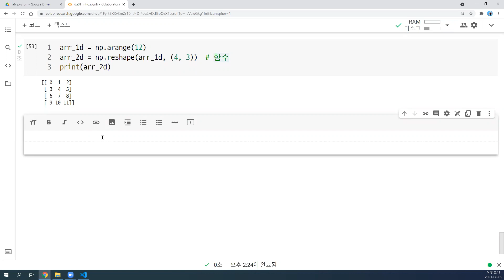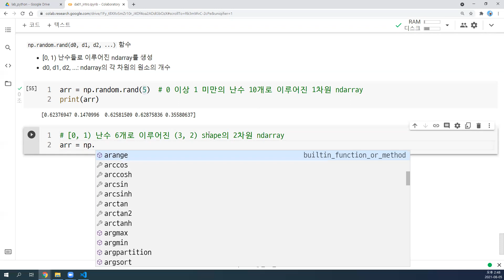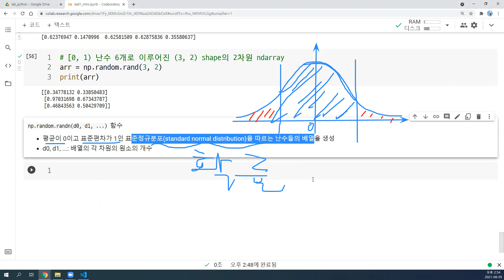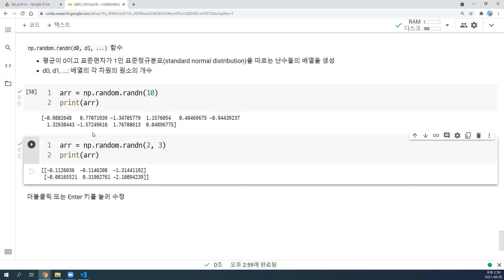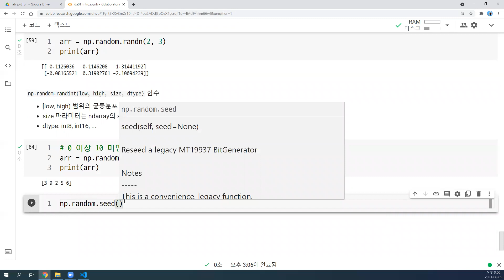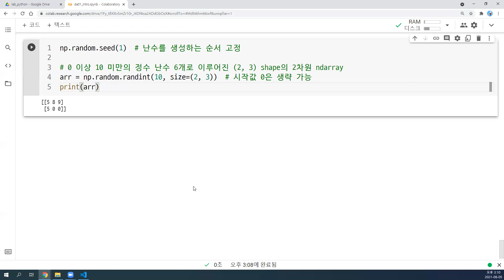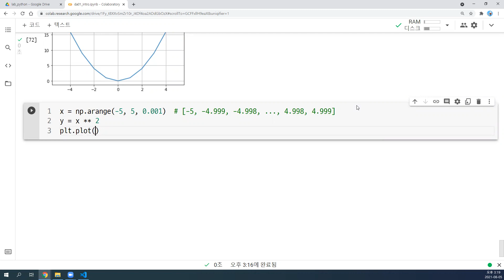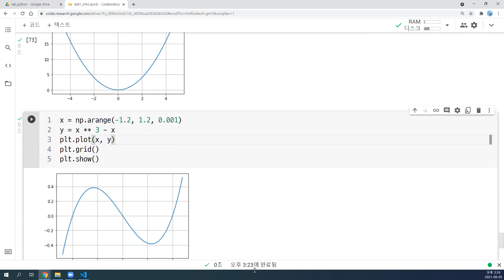2021-08-05 #5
numpy, ndarray, indexing, slicing, fancy indexing, boolean indexing, ufunc